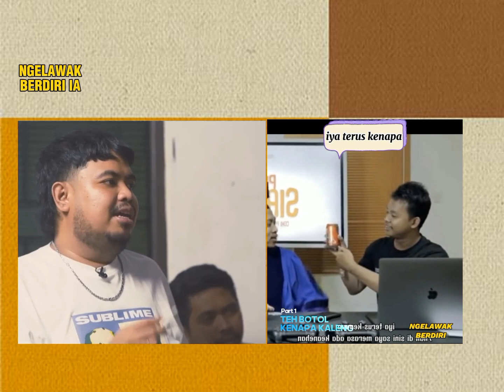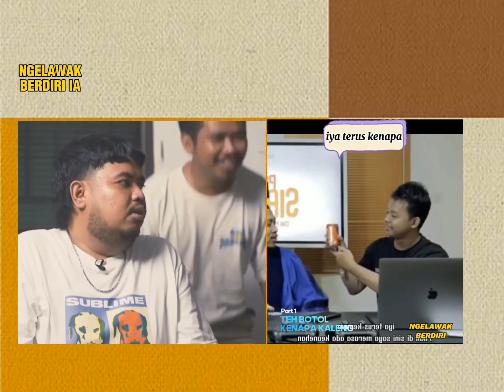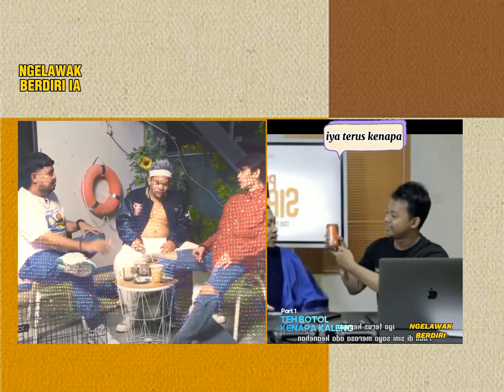ngumpul Indra frimawan Rigen Abel Dustin Muslim Tretetan Lucu Banget Jokes Komika yang satu ini